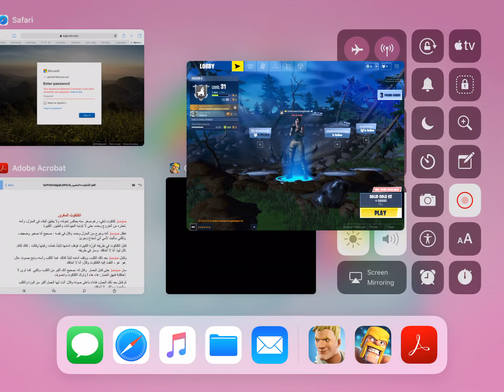Buying The Clap Emote In Fortnite !